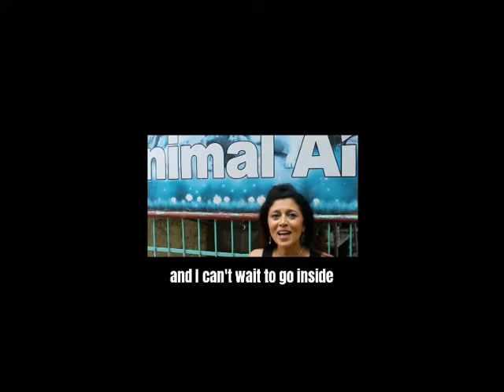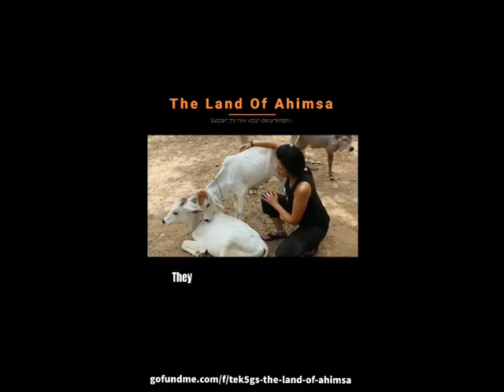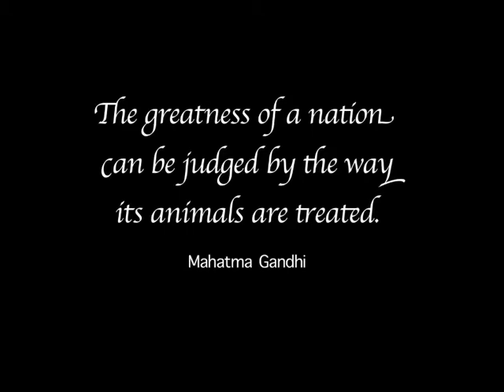The Land of Ahimsa Documentary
Ahimsa = no violencia
Evite la violencia hacia los demás, hacia usted mismo y hacia todos los seres. La violencia no es solo una acción física, sino también la forma en que podemos hablar violentamente. La forma en que interactuamos con nosotros mismos y con el mundo puede ser violenta. Todos los seres son dignos de gentileza y amor 🙏

Ahimsa=non-violence
Avoid violence to others, to yourself, and to all beings. Violence is not only physical action but also the way we speak can be violent. The way we interact with ourselves and the world can be violent. All beings are worthy of gentleness and love 🙏🏼